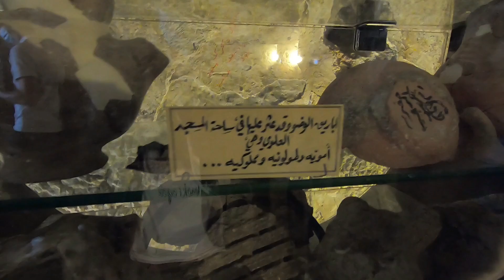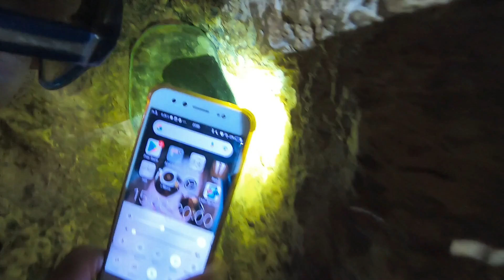Kisah Ashabul Kahfi dan 7 Pemuda Yang Tertidur Selama 309 Tahundi Dalam Goa